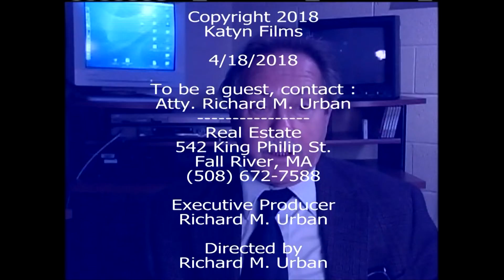The Richard Urban Show - April 18, 2018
The Richard Urban Show is a community show dealing with local issues and events. Richard is a local Attorney and Real Estate Broker. On this episode of the Richard Urban Show, Richard has his guests via phone Steven Sousa, Commander of the American Legion Post in Somerset, MA speaking on the history of the American Legion and an event coming up.